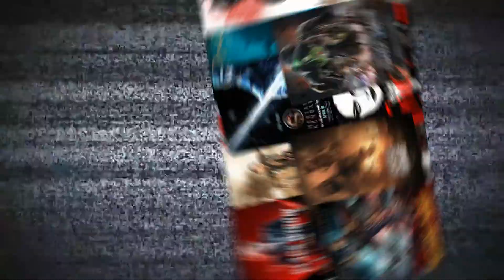Obi Wan Kenobi Teaser Trailer Oficial Dublado Disney+ REACT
Finalmente saiu o primeiro teaser trailer da série Kenobi, a novidade de Star Wars que estreia dia 25 de maio no Disney+, CONFIRA O REACT DO ENTRETENIMENTO !!!